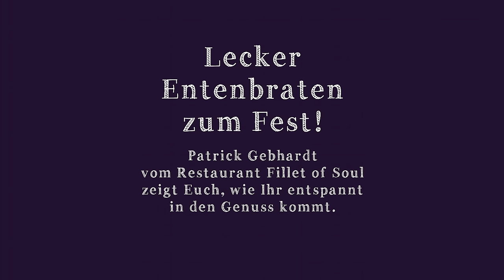Ente fix&foxi - der perfekte Entenbraten zum Weihnachtsfest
In unserem neuen Video zeigt Patrick Gebhardt, wie Ihr zu Hause eure eigene Weihnachtsente ausnehmen und zubereiten könnt. Mit seinen praktischen Tipps gelingt der Festtagsbraten im Handumdrehen.
Keine Lust zu Hause zu kochen?
Wenn Ihr während der Festtage keine Zeit oder keine Lust habt, Stunden in der Küche zu verbringen, könnt ihr auch unsere ofenfertige und befüllte Ente Fix & Foxi *Link einfügen* auch bequem online vorbestellen. Die Ente kann bei uns (auch am 24. Dezember) abgeholt werden. Einfach in den Ofen stellen und fertig!